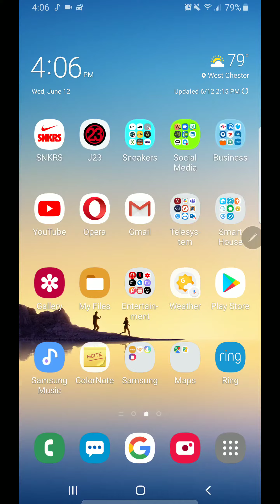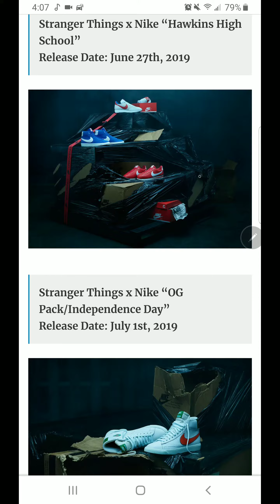NIKE Stranger Things Collection 6/6/1985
Remember that mysterious 6/6/1985 Video that left everyone scratching our heads? It turns out Nike went out of their way to take us back in time with this new SNKRS app release..